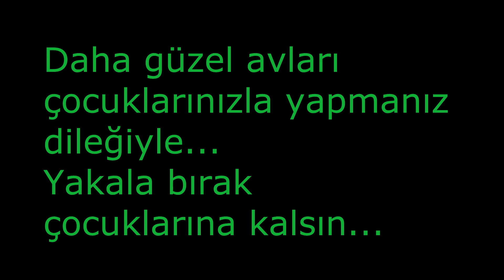Bu kadar balık kaçar mı?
Merhaba arkadaşlar, şükürler olsun Rabbime yasaklar neredeyse tamamen kalktı. Ben de kızımla beraber ufak bir alabalık kaçamağı yaptım. Çok fazla balık kaçırdım. Ama onları bulacağım. Sonunda bir tane kandırdım. video esnasında kızım sordu ben de cevapladım.Umarım beğenirsiniz.
ÖNEMLİ NOT: Videolar doğal alabalığın avlanma dönemi olan 1 Mart-1Ekim tarihleri arasında çekilmiştir.

Avda kullanılan malzemeler;
kamış: shimano catana 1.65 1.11gr
makina: okuma helios 2000
misina: momoi jigline 0.4pe 10mm
sahteler: mepps aglia tw gümüş,mepps comet tiger

önemli not: Biz her ne kadar yakala bırak yapsakta yeni başlayanlar ve bilmeyenler için doğal alabalıklarla ilgili 4/2 Tebliğde geçen kuralları hatırlatalım;

*Akarsularda her türlü doğal yem kullanılarak alabalık avcılığı yasaktır. Sadece yapay yem kullanılarak avcılık yapılabilir. Göllerde yapılacak alabalık avcılığında ise kan kurdu, kemik kurdu, leş kurdu, sinek larvaları, canlı ya da cansız iç su ve deniz balıkları hariç, her türlü yapay, doğal ve mamul doğal yem kullanılabilir.(yani akarsularda solucan böcek kurt gibi doğal yemlerle alabalık avcılığı yasaktır)

*Akarsuların, göllerin ve göletlerin yatakları değiştirilerek bir kısmının kurutulması veya bentlenmesi yöntemi ile avcılık yapılması veya ızgaralarla balık toplanması yasaktır.(yani derenin yatağını değiştirerek avlanmak yasaktır)

*Her türlü patlayıcı, öldürücü, bayıltıcı, uyuşturucu, uyutucu, uyarıcı maddeler, karpit, sönmemiş kireç, balık otu ve benzerlerinin amatör avcılıkta kullanımı ve bu malzemelerin av mahallinde bulundurulması yasaktır.

*1EKİM -28 ŞUBAT arası doğal alabalıkların yumurtlama dönemidir ve avlanılması yasaktır.

* Doğal alabalıklarda kişi başı günlük avlanılabilir balık sayısı üç adettir(evdeki kişi sayısına göre değil avlanan kişi sayısına göredir) ve minimum boy limiti 25cm dir.

Ama tabi ki en güzeli yakala bırak yapmaktır böylelikle daha sonra büyük balıklar yakalayabilirsiniz ve çocuklarınıza balıklı dereler bırakabilirsiniz.

Derelerinizde illegal avlanan birileri varsa lütfen bunları jandarmaya bildiriniz.